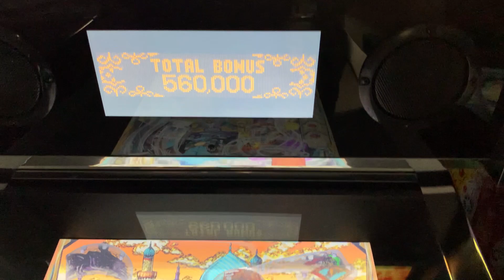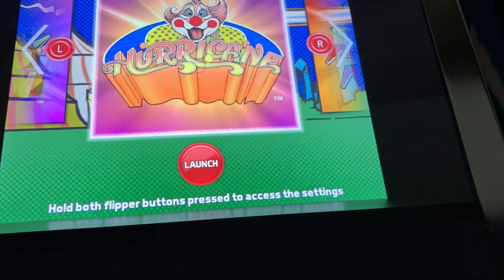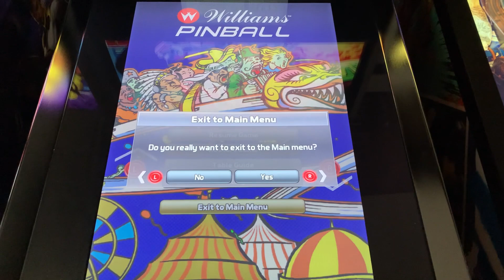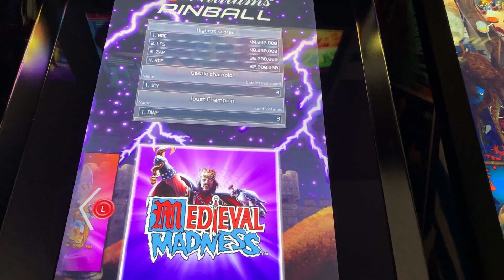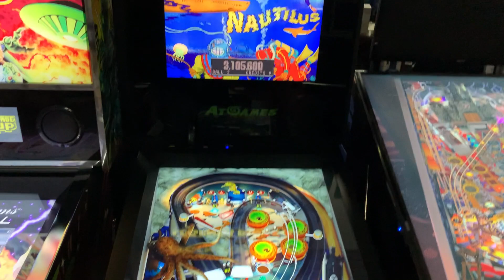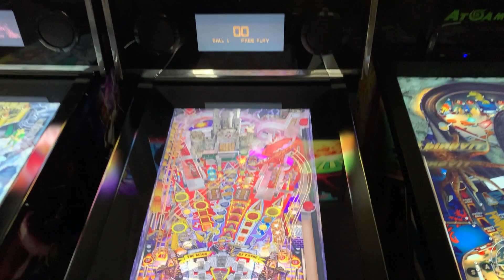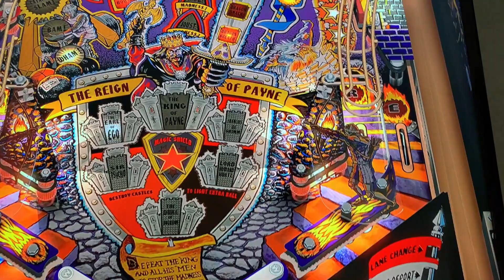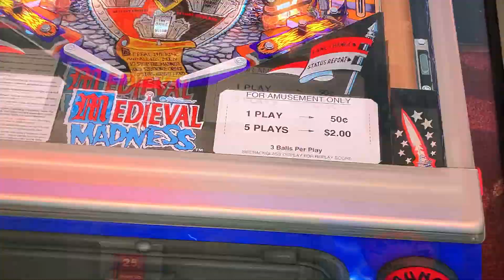Arcade1up additional Attack from Mars gameplay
A little bit more footage of AFM gameplay and some comparisons with the other A1ups, Legends Pinball and 4K PC pinball as well.